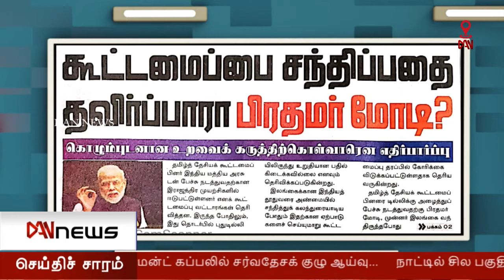பத்திரிகைகள் ஒரு பார்வை